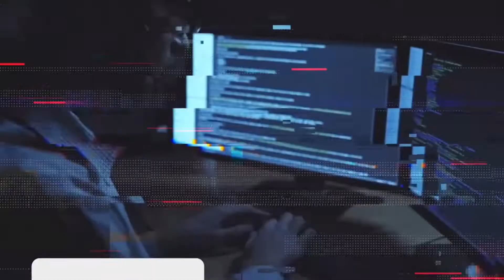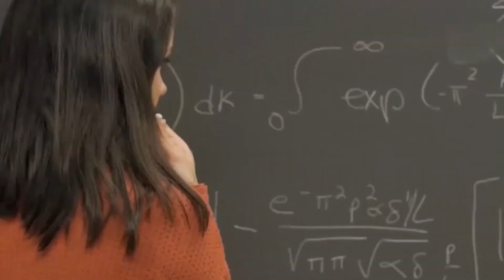Open AI Skip GPT-4 And Develop Web-GPT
Web GPT can use web search queries to collect supporting references for its response,
 and on Reddit questions its answers were preferred by human judges, over the highest-voted answer 69% of the time.

ANTV